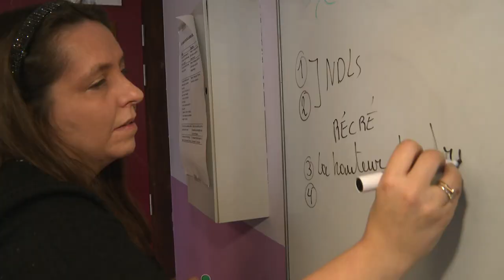Saint-Josse : une enseignante surchargée lance une pétition